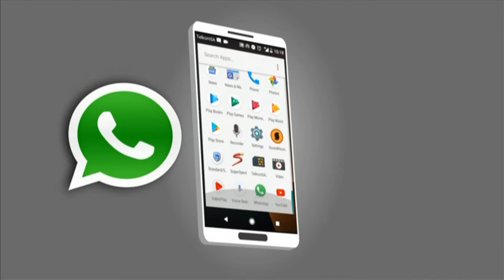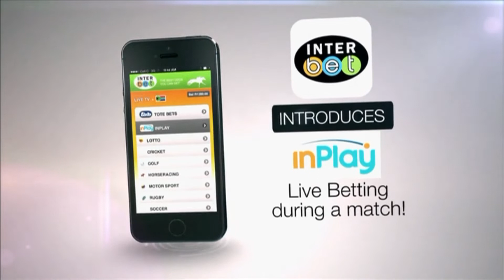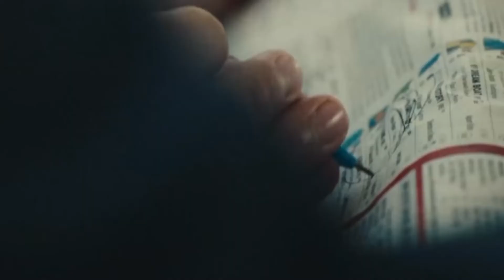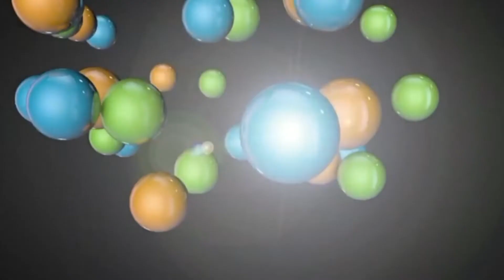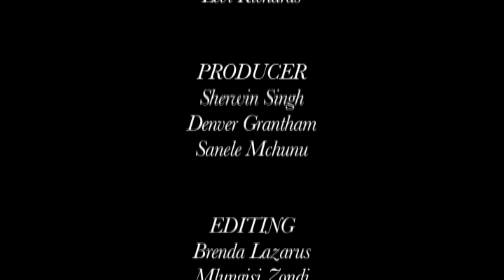Winning Ways Show 20190812